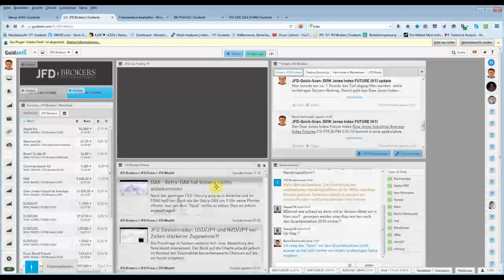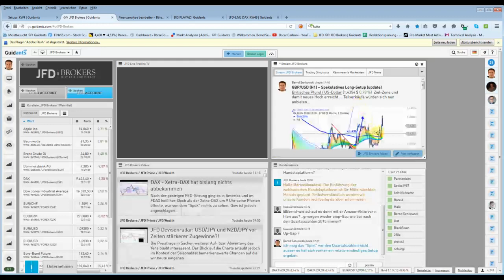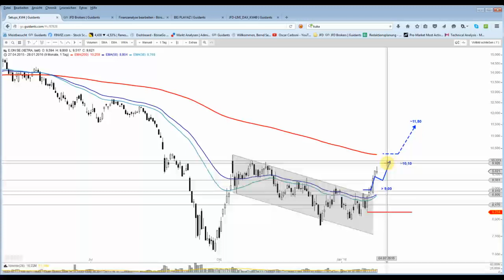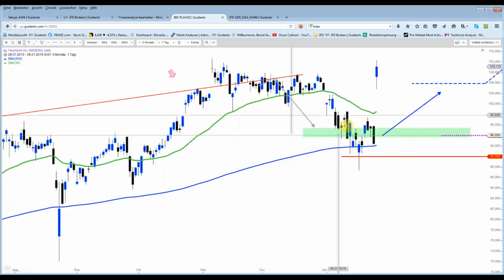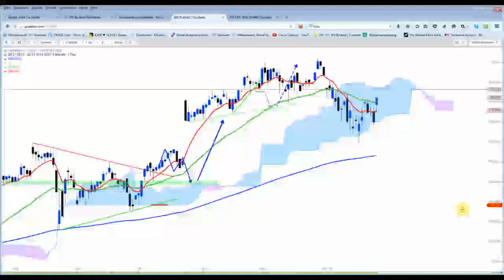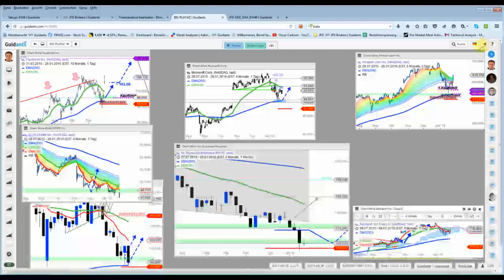DAX&Co - Keine neuen Erkenntnisse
Trotzdem war die Woche ein voller Erfolg. Zum Abschluss konnte noch Facebook- und das GBP/USD-Setup ins Ziel gebracht.